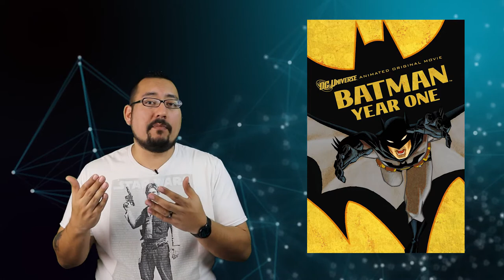This Week in Nerd - DC Comics are Dead, Ben Affleck in The Batman?, New McFarlane Toys, and more.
Welcome to This Week In Nerd, where we talk about the biggest stories circulating the Nerd community. We want to talk about all things Nerd with you. Join the community and be a Nerd with us.

We are All About Nerd, bringing you awesome content on all things in the realm of nerd.

For some of you that have asked for a mailing address to share your Nerd Fandom with us... Here it is and thank you for your support:

All About Nerd
Poteet, Texas 78065

--- Mario ---